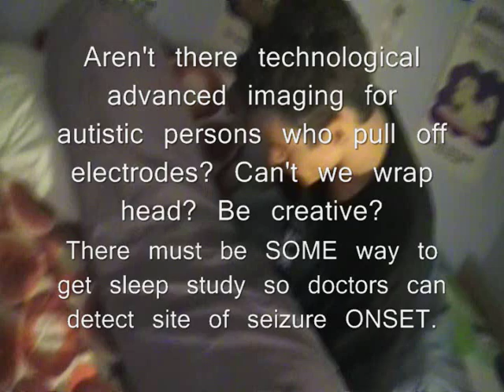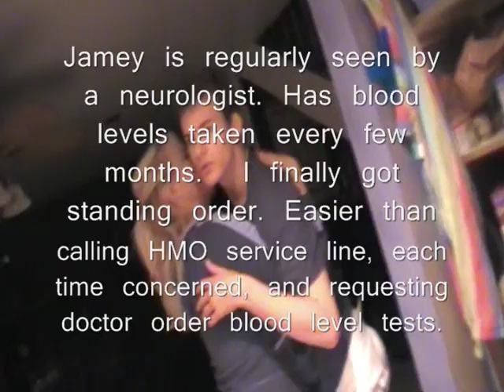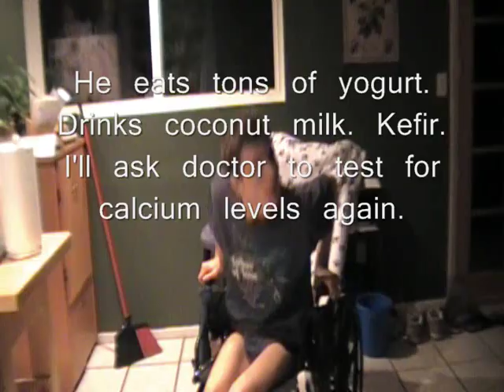Seizure Activity in Autistic Young Adult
Autistic young adult with seizure activity upon awakening. Depakote (valporic acid) normally controlled atonic seizures, but chronic triggering of hyperammonia caused CONSTANT problems in medical and behavioral management of case.  Jan 2012..UPDATE: Topamax and Keppra have helped control drop (atonic) seizures.